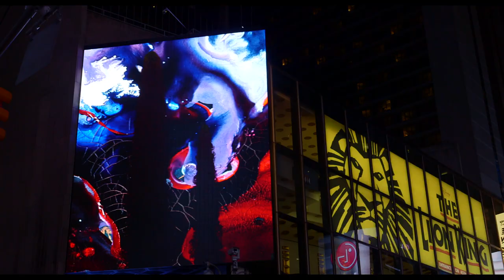RISD Alumni Make a Better Future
With a RISD alumna, Rosanne Somerson 76 ID, serving as president, Rhode Island School of Design explores the various ways alumni artists and designers shape our world today and are poised to invent the future.

In this film, alumni artists and designers Tanya Aguiñiga MFA 05 FD, Michael Maltzan BArch 85, Shahzia Sikander MFA 94 PT/PR and Gus Van Sant 75 FAV join the president in discussing the impact of RISD’s immersive, studio-based education on their individual practices. Leaders at the forefront of their creative fields, each suggests various ways critical thinking and hands-on making are more relevant than ever for producing meaningful work “of consequence” and meeting the complex needs of the 21st century.

Direction and cinematography by Ben Powell 08 FAV
Produced by Brian Clark / RISD Media Group
Edited by Dave Schachter 08 FAV
Titles by Eric Manche 08 FAV